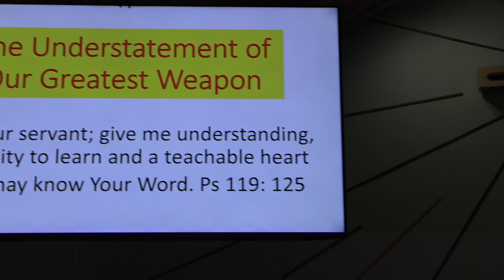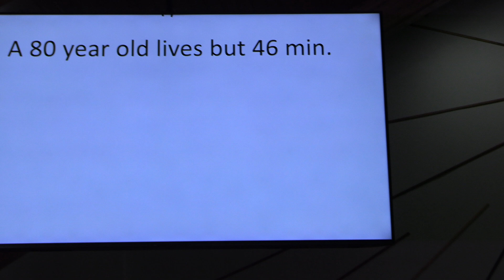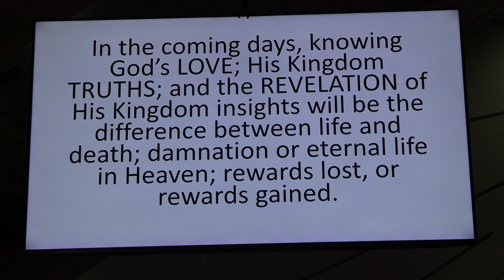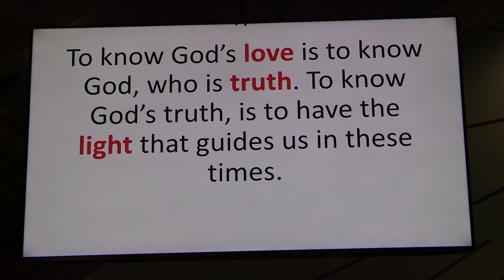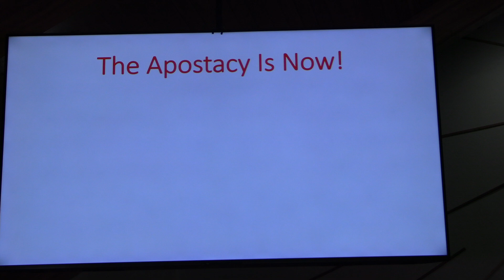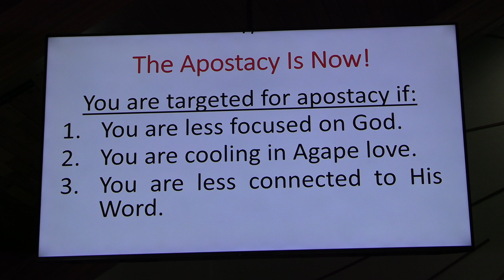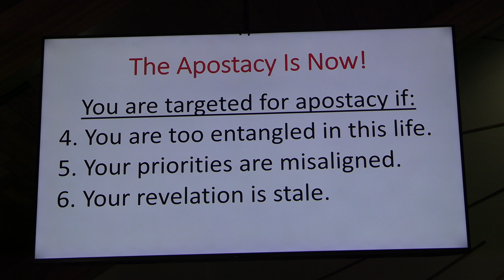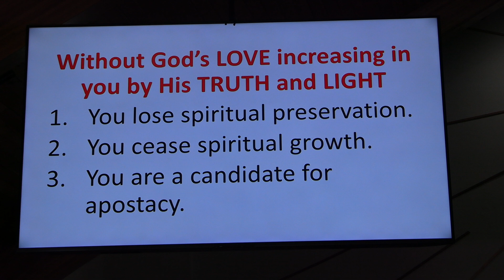The Understatement of Our Greatest Weapon